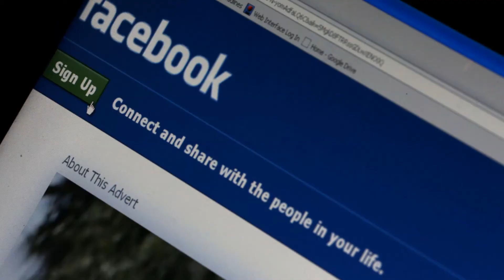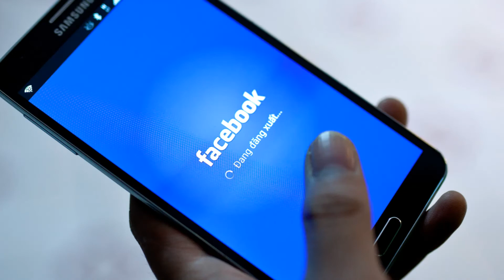Can Facebook cause health problems | facebook is bad for your health | Why Facebook Is Bad for You